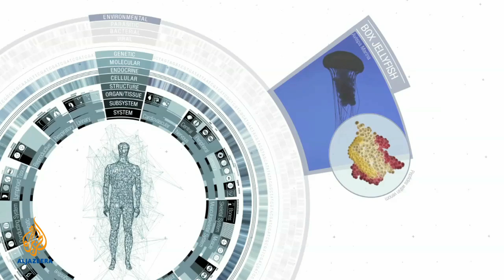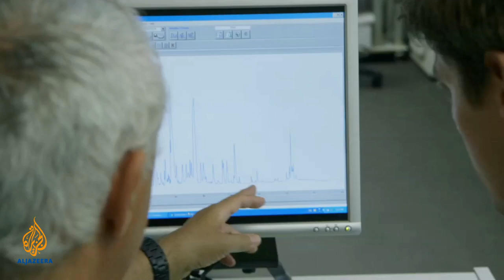The Cure - Episode 7: Venom Hunters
Most of us think of poisonous spiders, snakes, and jellyfish as creatures to avoid. Their highly evolved venoms can target specific cells and stop hearts or paralyse limbs.  But scientists are now beginning to understand how useful these abilities could be for medicine – if they are understood and properly deployed.